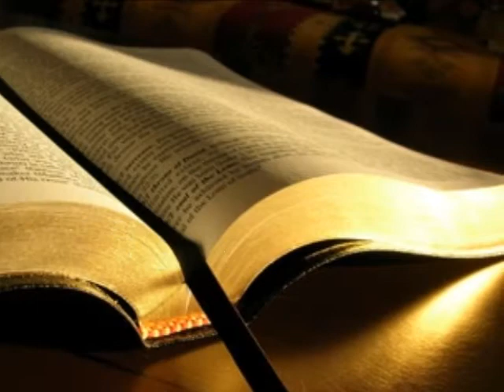Friday, August 12, 2011 Sabbath School Lesson FURTHER STUDY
Further Study:

  Read Ellen G. White, "The Creation," pp. 44--51, in Patriarchs and Prophets; "Poetry and Song," pp. 159--168, in Education; "Forgetfulness," pp. 107--115, in Testimonies for the Church, vol. 8.

"The Book of Psalms fulfills a unique role in the Bible. . . . [The Psalms] function in the Scriptures as the heartbeat of Israel's religion. In this book of prayers the covenant people found their stairway to heaven. It reaches from the lowest depths of human agony and suffering to the highest joys of communion with God. Laments and cries of despair exchange with hymns of thanksgiving and praise. . . . This living interchange between man and God is perhaps the deeper reason why the Book of Psalms has been cherished as the invaluable jewel in the Hebrew Bible by seekers after God in all ages." Further, they are a "disclosure of God's own heart. . . . They stand as inspired examples of how God desires us all to respond by faith to the authentic revelations of Himself and of His deeds in the books of Moses."—Hans K. LaRondelle, Deliverance in the Psalms, (Berrien Springs, Mich.: First Impressions, 1983), pp. 3, 4.

Discussion Questions:

     It is one thing to trust in the justice of God's ultimate judgment at the end of time—we have to trust in that hope and promise. At the same time, does this mean that we do not need to work for justice and judgment now because we know that it will ultimately come by God? How do we strike a right balance between seeking justice now and knowing that one day it will come?
   Discuss more the question at the end of Wednesday's lesson regarding worship and the forms of worship in church. How is it possible that things like music, preaching, liturgy, and so forth could become ends in themselves as opposed to being the means of pointing us toward the Lord? So often, we can mistake the symbols for the reality behind the symbols. How can we protect ourselves against this danger in our own worship services?

   What are ways that your own church worship service could be improved to make sure Christ is uplifted in all aspects of worship?

   What are some of your own favorite Psalms? What do you like about them, and what do they reveal to you about the Lord?

   If your church does not sing any Psalms in worship, ask someone musical to write music for a psalm that could be sung together for worship.